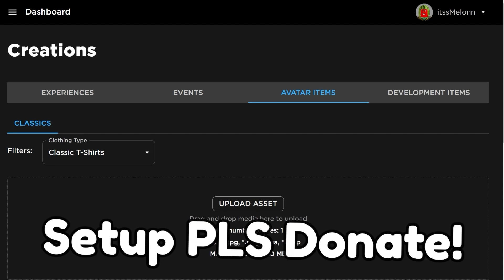*NEW* WORKING ALL CODES FOR Ro Ghoul IN 2023 OCTOBER! ROBLOX Ro Ghoul CODES